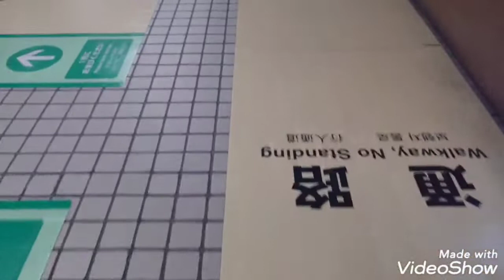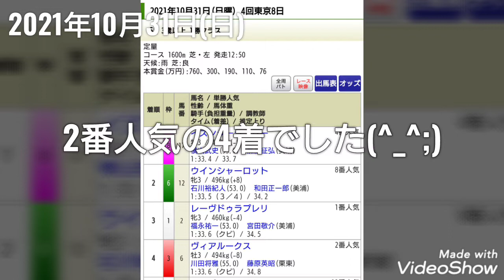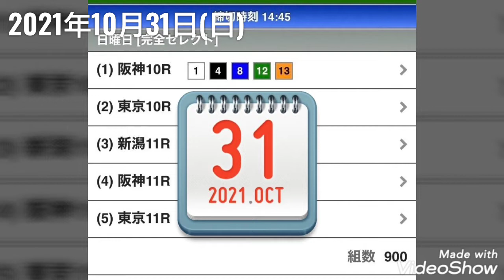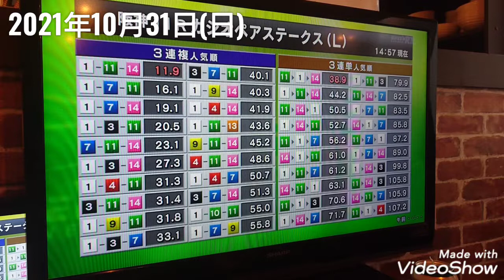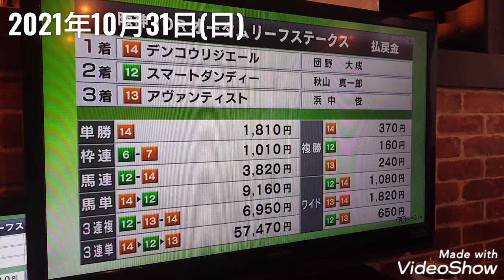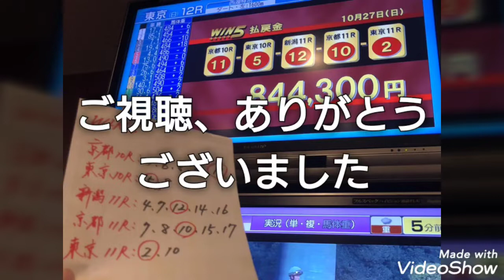WIN5部 令和3年10月31日(日)活動 WIN5対決第3弾 "チーム肉の方程式"とバトル‼️ 編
概ね月1回活動している「WIN5部」、2021年10月31日(日)の活動動画です。

WIN5対決第3戦は、"チーム肉の方程式"と😊

前回に続いて、WIN5連続的中なるか‼️

楽しい動画になってます(笑)